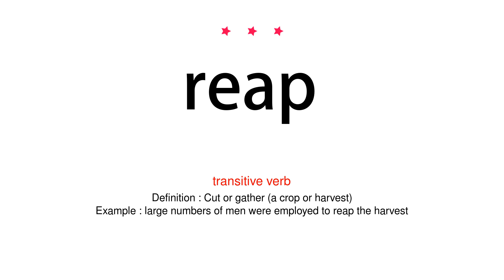How to pronounce reap - Vocab Today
The pronunciation of the word reap in Amercian accent is demonstrated in this video. If the word is from another language, such as brand name, it will be pronounced in its original language. Based on the word frequency, this is of 3 stars difficulty.

The word reap has the following meanings:
1. (transitive verb)
Definition : Cut or gather (a crop or harvest)
Example : large numbers of men were employed to reap the harvest